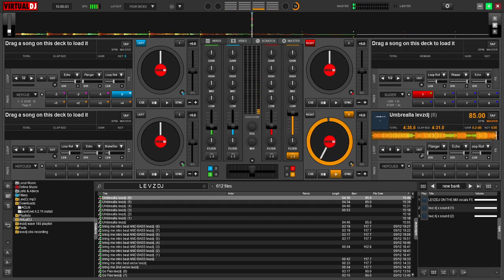UMBRELLA Extended Reggae Remix LevzDj (Rihanna)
UMBRELLA Extended Cool Reggae Remix LevzDj (Rihanna)
Song  : Umbrella
Artist : Rihanna
Genre: Reggae Remix
Cover song
LevzDj Extended remix